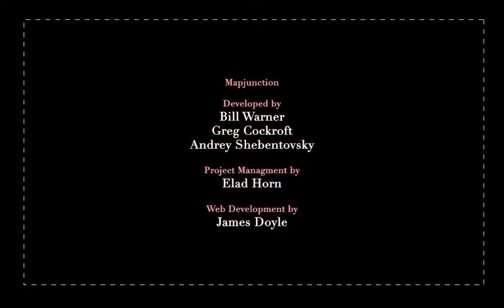1915 - Boston University - The Braves Field / Nickerson Field History